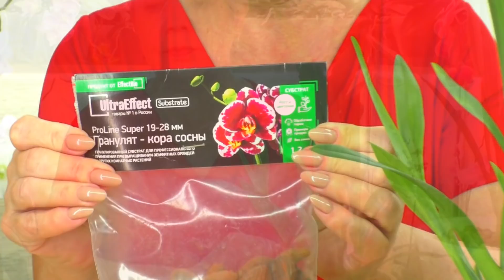Мильтония - как пересадить орхидею? Сами смешиваем грунт для Бульбовых орхидей...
Мильтония уход. Пересадка в Двойной горшок. Как сделать ГРУНТ для Мильтонии? Как поливать?  Смотрите этот видео обзор
                            ССЫЛКИ и ПОДСКАЗКИ в этом ВИДЕО :